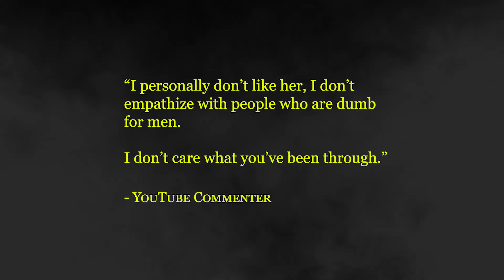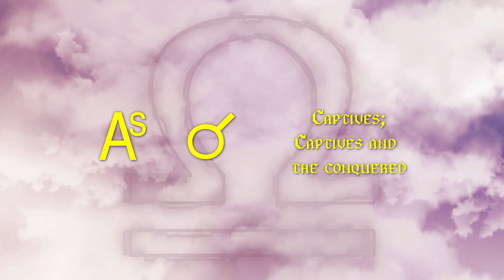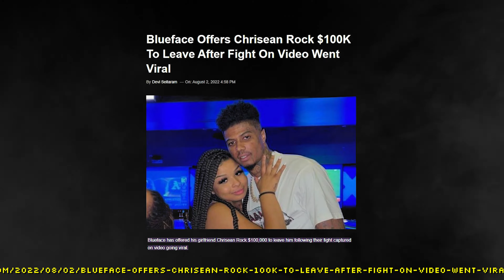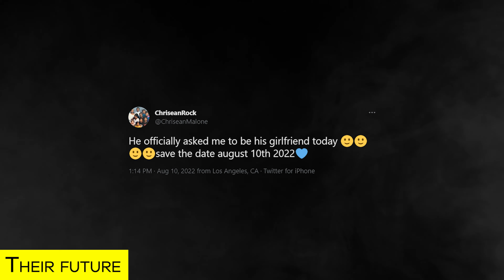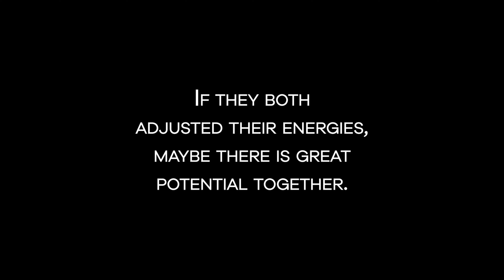THE STARS ON BLUEFACE AND CHRISEAN | Astrology reading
What do the stars say concerning the relationship between Blueface and Chrisean Rock?

Chapters:
00:00 Intro
00:58 1.1 About Blueface
04:29 1.2 About Chrisean
08:08 1.3 Blueface and Chrisean Together
09:15 1.4 Their Future
10:46 1.5 Conclusion